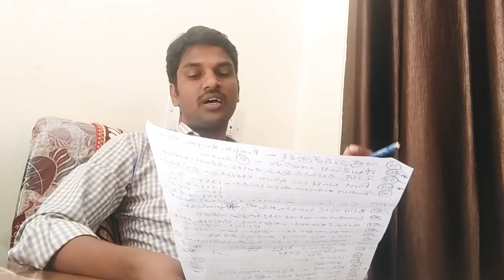TS panchyat secretary Paper 1 Analysis || TS panchyat secretary exam